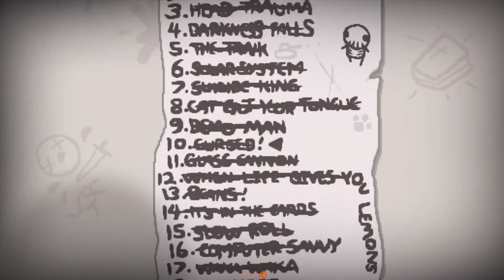The Binding of Isaac AfterBirth+ #66 - CHLG 24) PAY TO PLAY (Done) [LIVE]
PAY TO PLAY is Challenge #24, and was added in The Binding of Isaac: Afterbirth. In this challenge, you start with 50 coins, Money = Power, and the Sack of Pennies. However, every doorway is now an arcade door, and taking any damage will cause you to lose more pennies than you drop, similar to when you are attacked by Greed. Having 0 pennies will kill you and end the challenge. Your goal is to defeat Isaac. This challenge is unlocked by unlocking the Sack of Pennies, done by defeating Isaac with Cain.